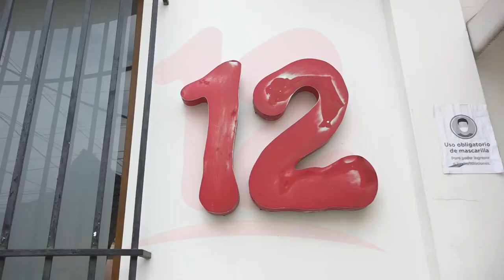Gobierno quiere callar a Canal 12 a través del embargo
Analista Político José Dávila afirma que el embargo a Canal 12 es un intento por callar al medio de comunicación, donde  hay expresión pluralista, además recomienda al gobierno recapacitar ante dicha situación.